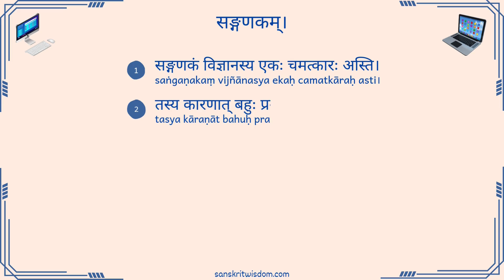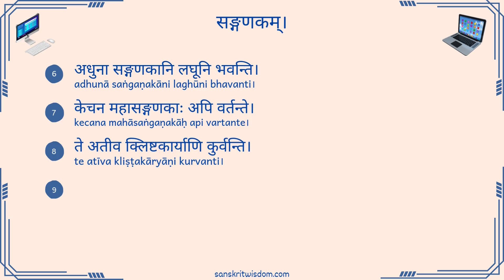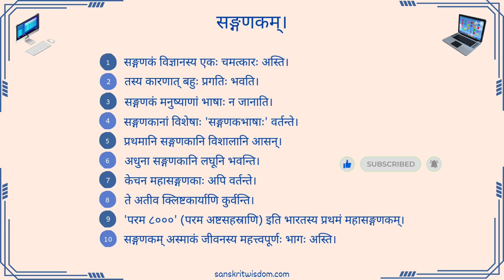कंप्यूटर पर निबन्ध संस्कृत में | संगणक पर निबन्ध संस्कृत में | Essay on Computer in Sanskrit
कंप्यूटर पर निबन्ध संस्कृत में | संगणक पर निबन्ध संस्कृत में | Essay on Computer in Sanskrit | कंप्यूटर पर 10 लाइन संस्कृत में | Essay on Computer in Sanskrit | 10 Lines on Computer in Sanskrit | संगणक पर संस्कृत में निबंध | सङ्गणकम् इति विषये संस्कृतभाषायां निबन्धः।

Learn to read and write short essay on Computer in Sanskrit with Hindi translation and correct Sanskrit pronunciation. Learn Sanskrit the easy way.

to learn more about Sanskrit Essays. You will also find other topics like Sanskrit Creative Writing, Sanskrit Grammar and Sanskrit Vocabulary posts among other things.

This video can be viewed by people who might be interested in the following among other things;

संगणक पर संस्कृत निबंध
संगणक पर संस्कृत में लघु निबंध
संगणक का निबंध संस्कृत में 10 लाइन
संगणक का निबंध संस्कृत में 5 लाइन
संगणक का निबंध संस्कृत में कक्षा 6वी
संगणक का निबंध 10 लाइन का
संगणक का निबंध संस्कृत में कक्षा 9वी
संगणक का संस्कृत में निबंध
संस्कृत में संगणक
संगणक पर संस्कृत निबंध लेखन
संगणक पर संस्कृत निबंध 10 लाइन
संगणक पर संस्कृत निबंध 10 लाइन का